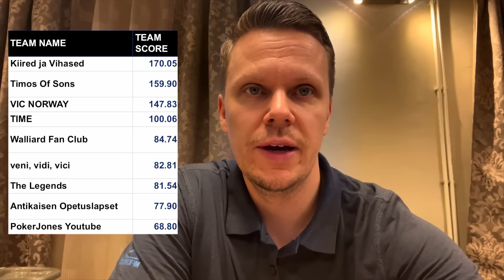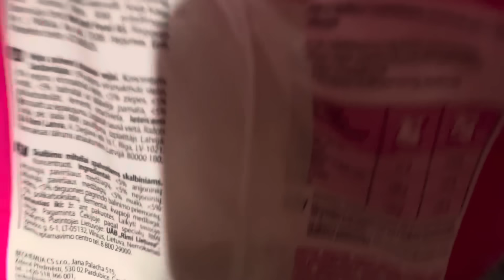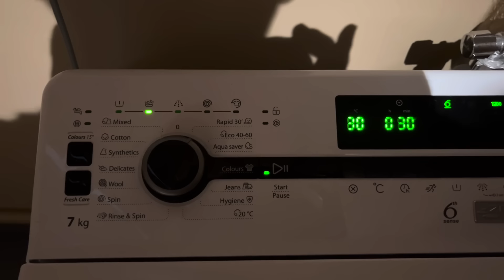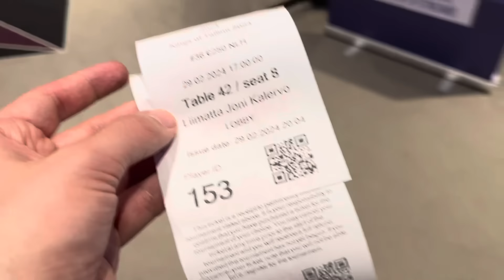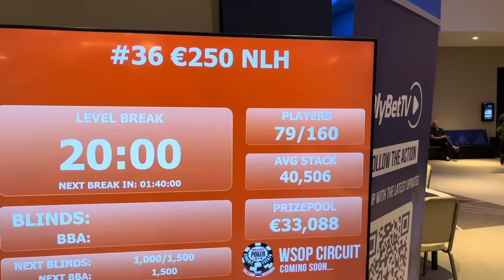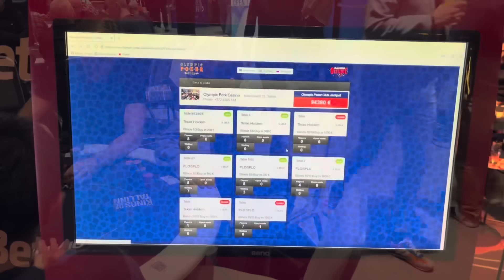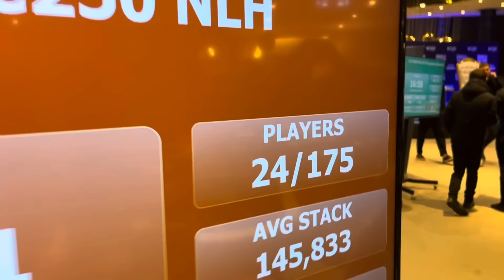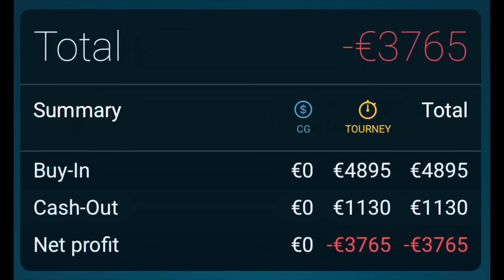Kings of Tallinn 2024 | Osa 7 | Tiimi lähdössä nousukiitoon?